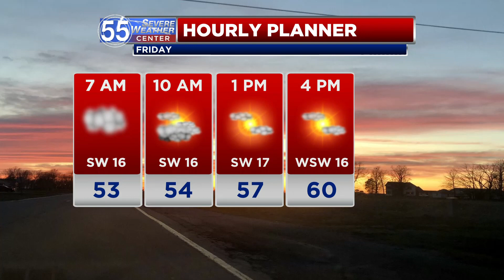Record-breaking warmth Friday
The week ends with a gusty southwest wind and record warmth.